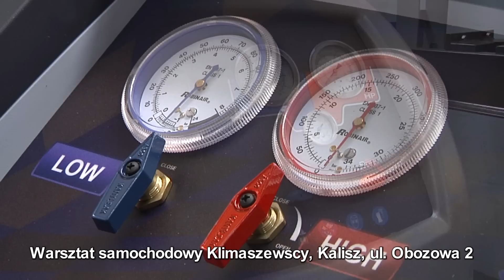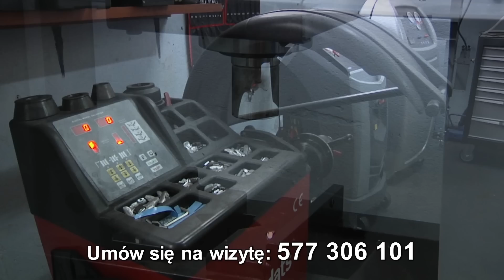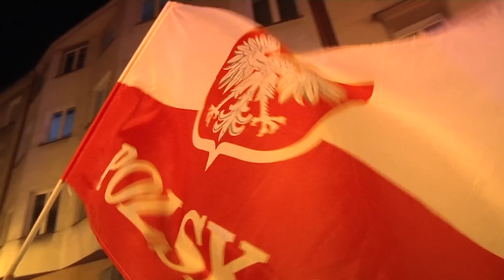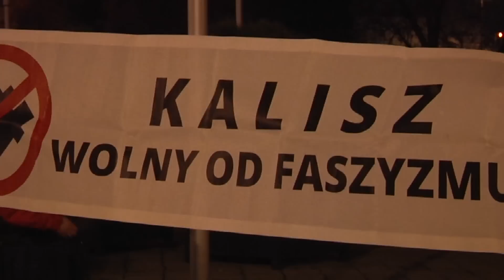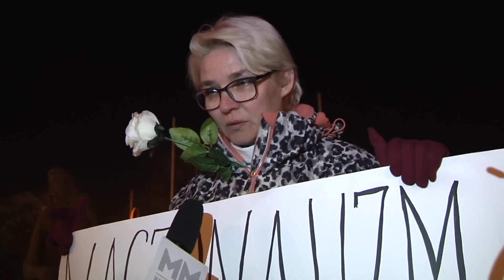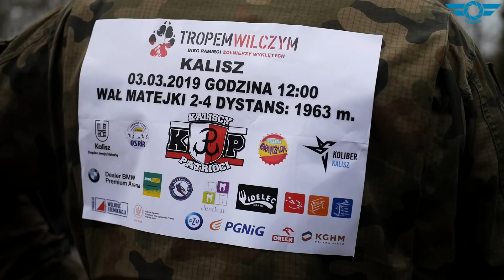4 marca 2019 - Magazyn Miejski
MM zaczniemy od relacji z marszu żołnierzy wyklętych, który w piątek przeszedł ulicami Kalisza. Początkowo było spokojnie i z modlitwami na ustach a skończyło się na wyzwiskach i rzucaniu jajami w kontrmanifestantów. Powiemy o tragicznym wypadku w gminie Koźminek i trudnej akcji gaszenia pożaru w lokalu przy ul. Górnośląskiej. A na koniec zajrzymy do Areny. Siatkarki mają powody do zadowolenia. Piłkarze ręczni ocierają łzy po sobotnim spotkaniu. Zapraszamy!